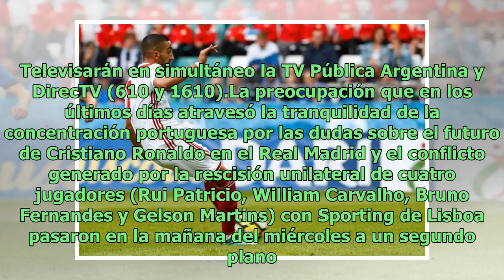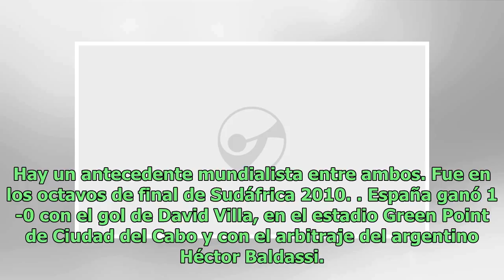Portugal-España, por el grupo B: horario, TV y formaciones